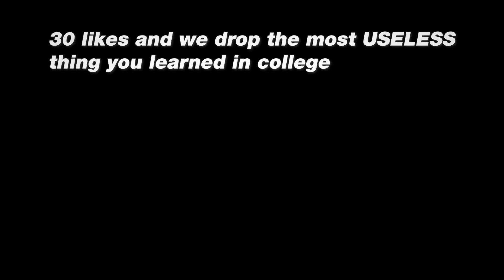College students share the most USEFUL thing they learned in college (UCSD)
30 likes and I ask students what the most USELESS thing they learned in college was.

Is college worth it?

I asked college students what the most useful thing they learned in college was. Apparently, UCSD students don't learn anything.